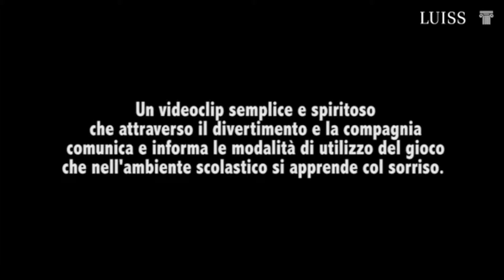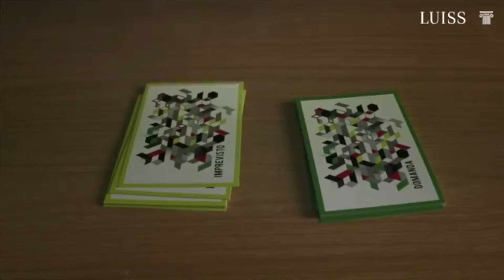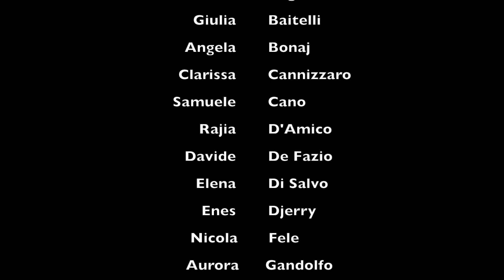Premiazione dell'Istituto Caboto di Chiavari alla Luiss - Giugno 2019